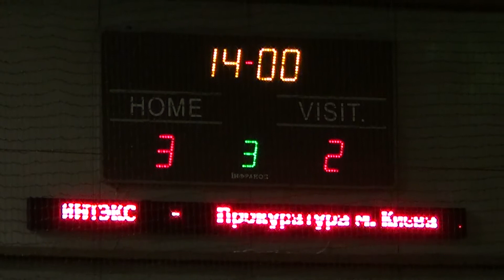17 11 13 ИНТЭКС Прокуратура м. Києва 3-2